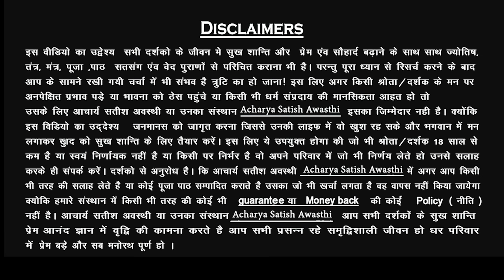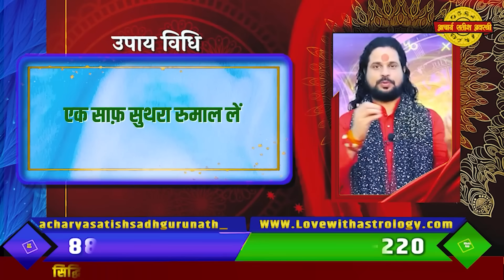रुमाल में ये छुपाकर रख दो पार्टनर का दिल वही करेगा जो आप चाहेंगे || Acharya Satish Awasthi